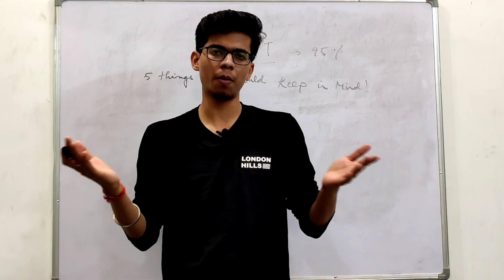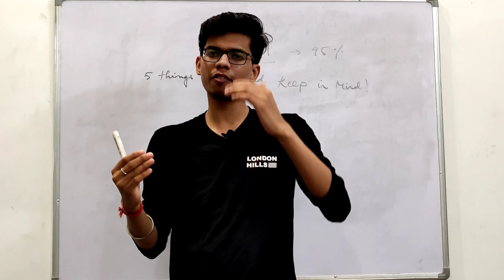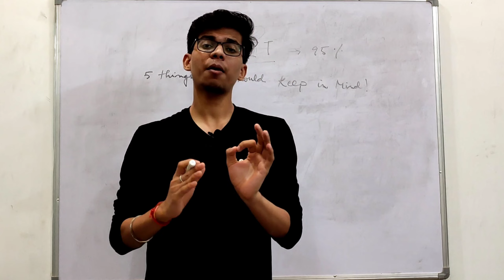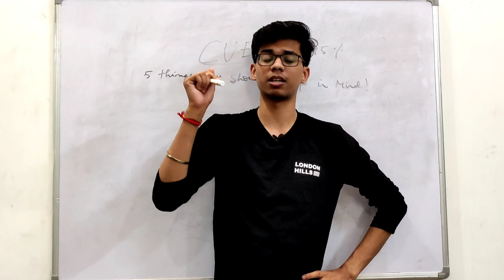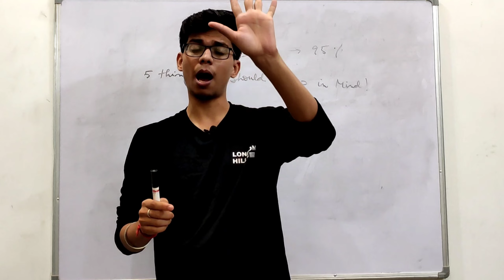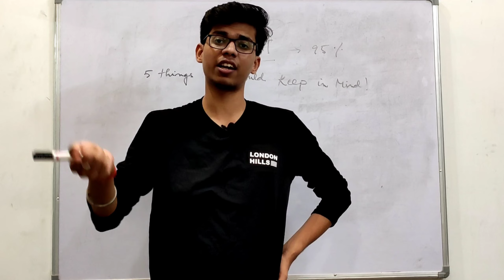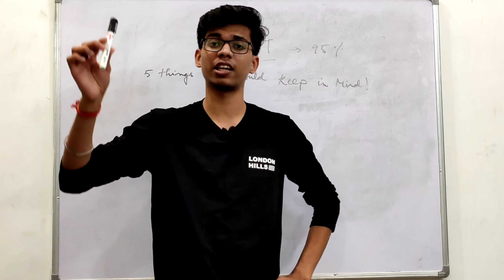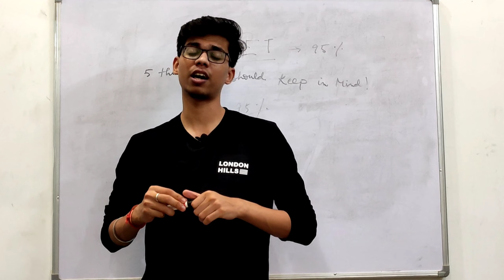Don't forget to do these before CUET exam! CUET 2022 preparation| CUCET 2022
Hey, what's up and welcome back to another video! so in this video I've talked about the most important things you should do before CUET exams! Don't forget to do these, make a check list on this and start doing all the points i mentioned! So if you want to score the best! work like you're the best! milte hai campus mai jald hea!

The Common University Entrance Test (CUET), earlier known as Central Universities Common Entrance Test (CUCET) is an all-India test being organized by National Testing Agency for admission to various Undergraduate, Integrated, Postgraduate, Diploma, Certification courses and Research Programmes in 45 Central Universities of India. It is also accepted by number of other State Universities and Deemed universities in India

CUET UG 2022: NTA to release admit cards SOON at cuet.samarth.ac.in, check time, date and more

CUET UG 2022: The National Testing Agency (NTA) will release Common University Entrance Test for Undergraduate courses, and CUET UG admit cards soon The testing agency is scheduled to conduct the CUET UG exam from July 15. Once released,  candidates can download their CUET UG 2022 admit cards from the official website of CUET — cuet.samarth.ac.in. The NTA is also expected to release an advance intimation slip of the exam city as only 5 days remain in the commencement of CUET UG 2022 exams.

CUET PG 2022 Registration Ends Tomorrow; Here's How to Apply at cuet.nta.nic.in

CUET PG 2022 Latest Update: Candidates who have not filled the CUET PG application form 2022 yet, can do so by visiting the official website cuet.nta.nic.in.

CUET UG 2022: Revision, mock tests; here are some preparatory tips and tricks

The National Testing Agency (NTA) will soon be conducting the Common University Entrance Test (CUET) undergraduate exam for the first time

CUET UG 2022 Admit Card Expected Soon at cuet.samarth.ac.in| Here’s How to Download Hall Ticket

cuet preparation books
cuet preparation strategy
cuet 2022
cucet 2022
cuet exam 2022
cuet 2022 admit card
cuet preparation books
cuet preparation books pdf
cuet preparation coaching
cucet latest news
cuet preparation app